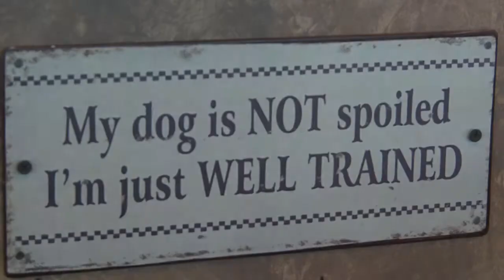Dead Dog Saloon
Murrells Inlet's "sassy" restaurant and live music one-stop.  With a huge indoor/outdoor deck on the waterfront and plenty of smoke-free dining, this restaurant pleases a wide variety of customers day and night.  Located directly on the nearly mile long Marshwalk the Dead Dog Saloon has 3 waterfront bars and seating for nearly 500.

Offering the freshest seafood, a huge appetizer selection, steam pots, tacos, pasta, steaks, BBQ and a great kid's menu, there's something for everyone.  Open 7 days a week for lunch and dinner and beginning in March of 2014, Dead Dog Saloon will be offering gourmet breakfast, every morning.

This seafood-and-entertainment-Mecca sits just 20 minutes south of Myrtle Beach on the tidal marshes and creeks that have beckoned seafood lovers for centuries.  While not the oldest dog in the pack, The Dead Dog Saloon quickly became the standard for all that a Murrells Inlet restaurant and nightspot could and should be.  There's no reason to go anywhere else, doggonit.